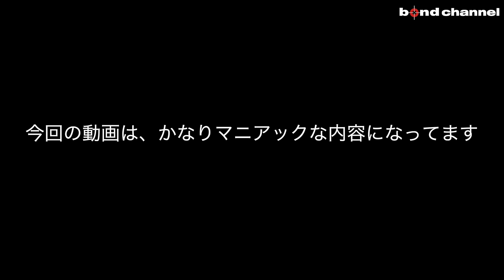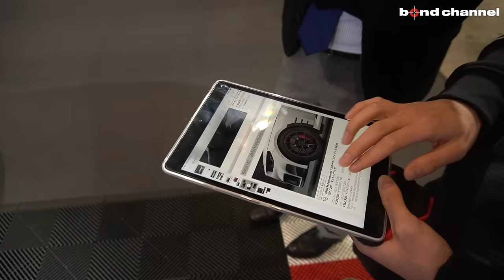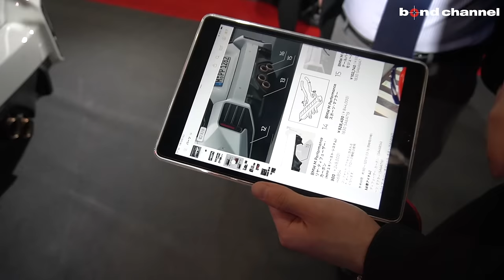【東京オートサロン2024】拘り抜いた凄いカスタムカーが沢山！会場を周ってみました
MCC-Complete

〒457-0071
愛知県名古屋市南区千竈通5-26-1
AM10：00〜PM8：00
定休日：毎週月曜日
担当：飯村